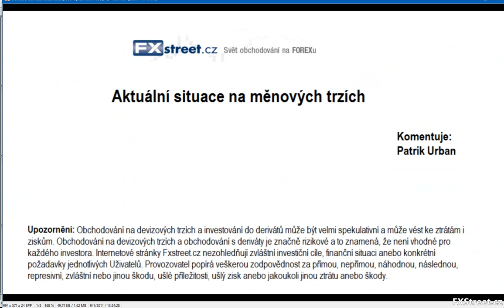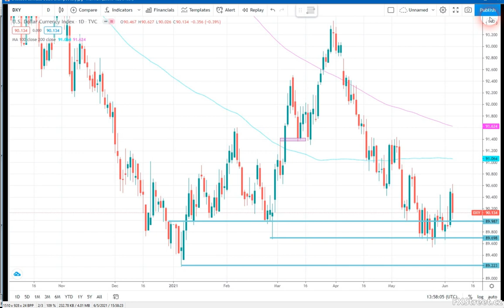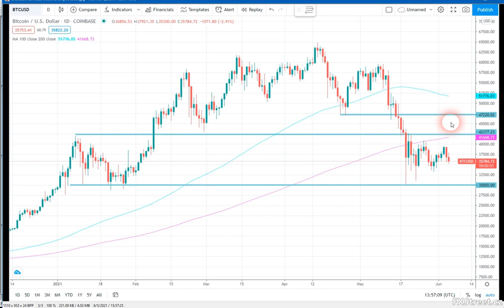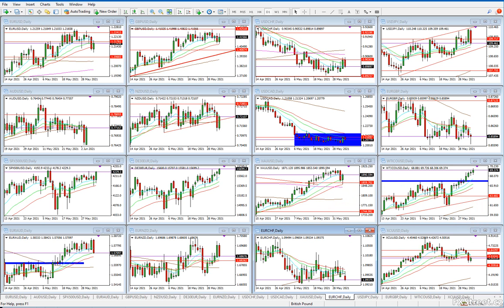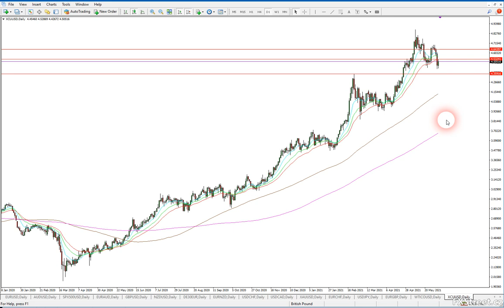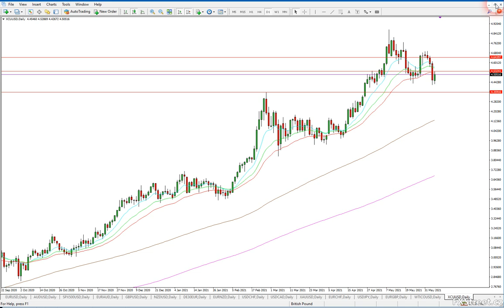Technická analýza finančních trhů od FXstreet.cz (7.6. - 11.6.2021)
Pravidelný týdenní komentář k aktuálnímu vývoji na finančních trzích (forex, komodity, akcie, akciové indexy a kryptoměny) od profesionálního tradera a analytika Patrika Urbana ze společnosti FXstreet.cz